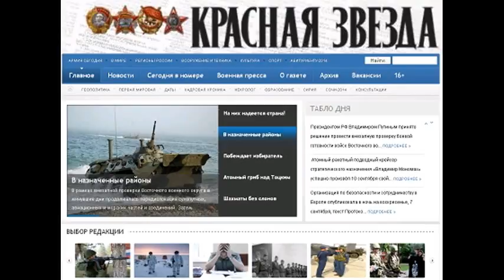KZ150331 023 Светлая память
Светлая память Светлая память Автор - 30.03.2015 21:02 Руководство Военной академии Генерального штаба Вооружённых Сил Российской Федерации, боевые товарищи и друзья с глубоким прискорбием извещают, что на 79-м году жизни скончался начальник кафедры разведки, участник боевых действий в Афганистане, кандидат военных наук, профессор генерал-лейтенант ГОРБАЧЁВ Виктор Васильевич и выражают искреннее соболезнование родным и близким покойного. Прочитано 51 раз